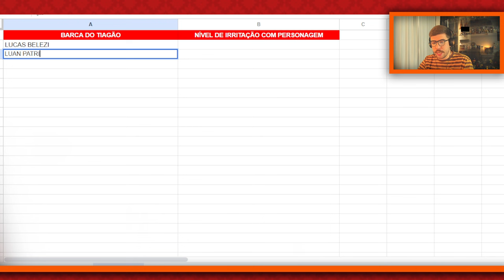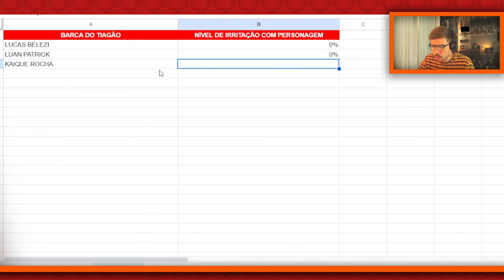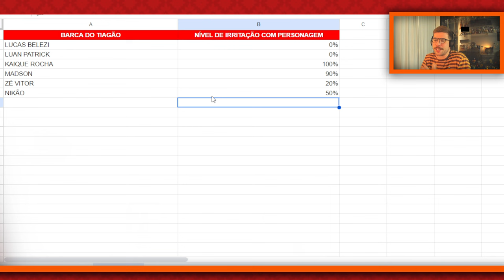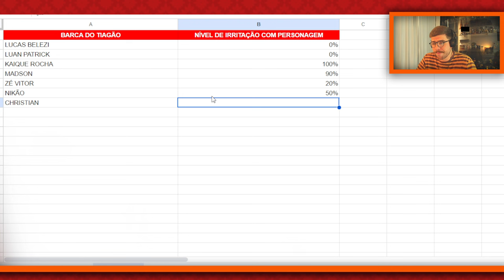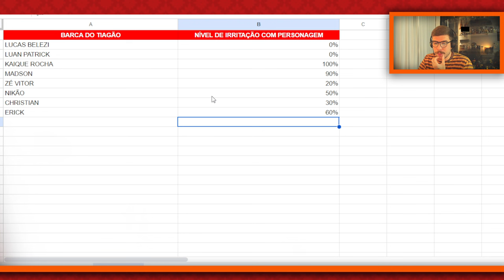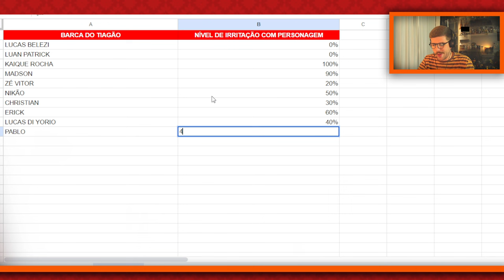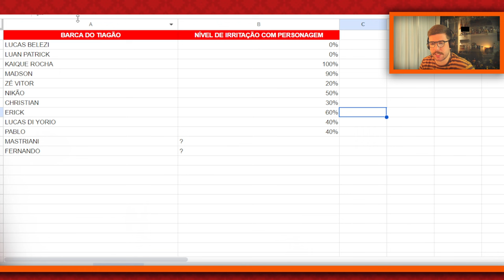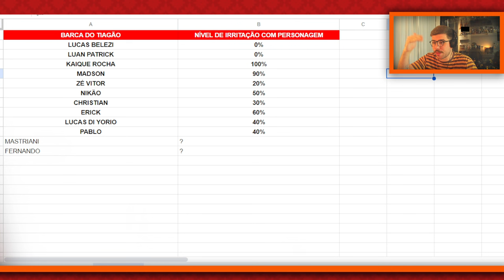A BARCA DO ATHLETICO SÓ MERECE AUMENTAR A CADA JOGO!